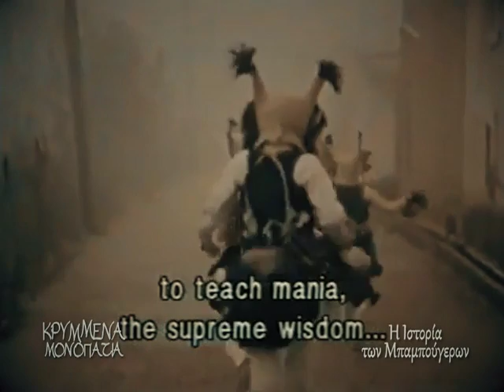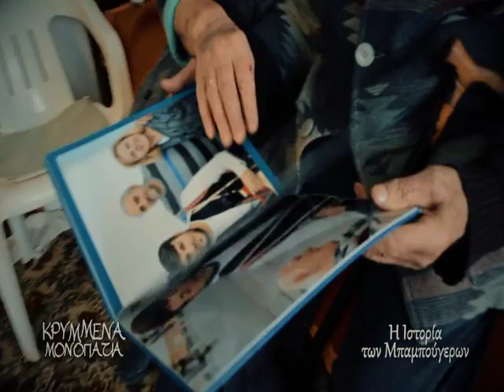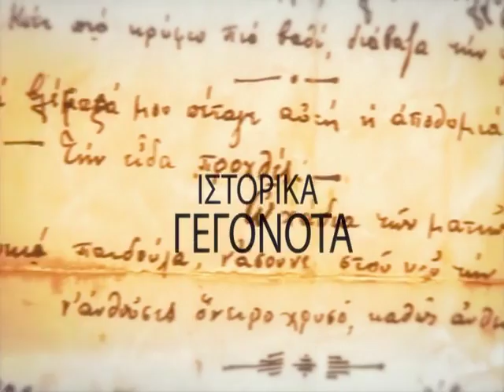Κρυμμένα Μονοπάτια STAR Β.Ελλάδος 6 Ιανουαρίου 2016 – Καλή Βρύση Δράμας